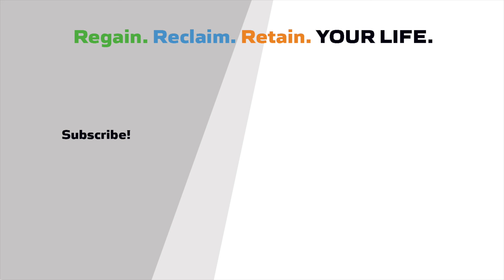How Degenerative Diseases Weaken Your Immune System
Whether you suffer heart disease, obesity, diabetes, high BP or some other chronic condition, it's affecting both your current vitality level as well as your long-term survival.

I know it can seem daunting not knowing where to start in your desire to turn around your health.

Conventional medicine doesn't help much with only offering drugs as solutions.

In this video I let you know why it's so important to take this time to get to the root cause of why you have your health problems.

There truly is a reason. In most cases this reason is treatable and reversible naturally, without medications. It does involve some diet and lifestyle change typically.

I'm here to help. Feel free to give me a call if you want assistance. We are a destination clinic and treat patients across the country.